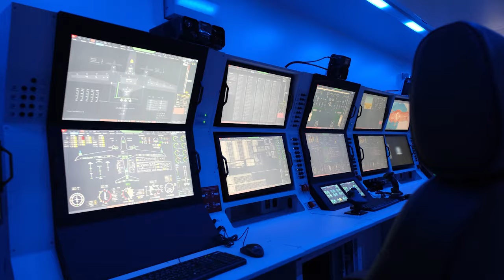BAYRAKTAR AKINCI - ROBUST & AGILE UCAV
Sleek & Unique Design
Equipped with Superior AI
Robust and Agile...

Here is the cutting-edge armed UAV: Bayraktar